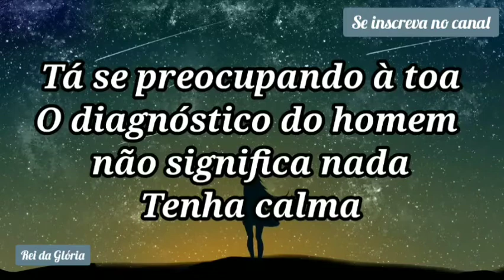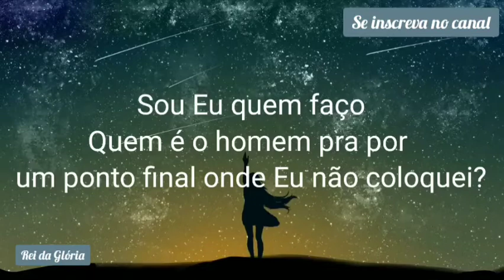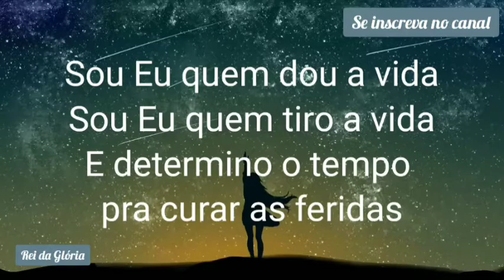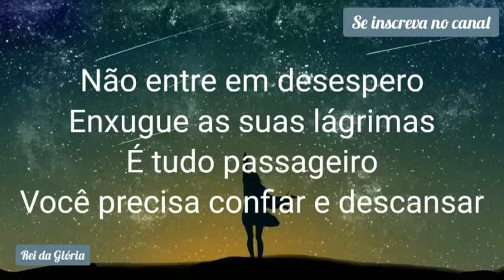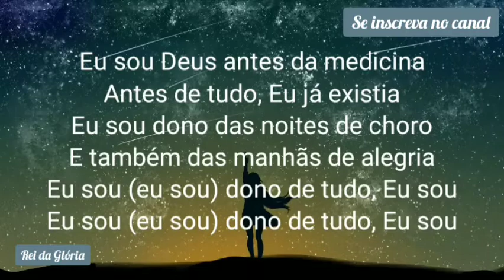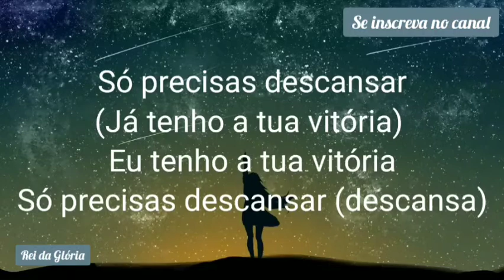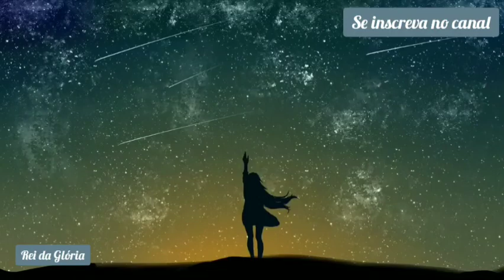Descansa - Stella Laura - Letra